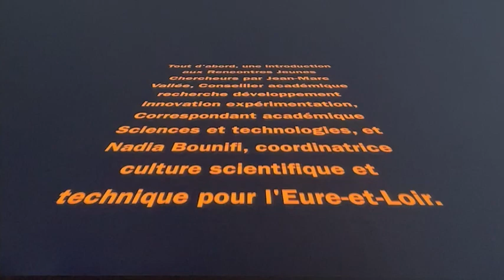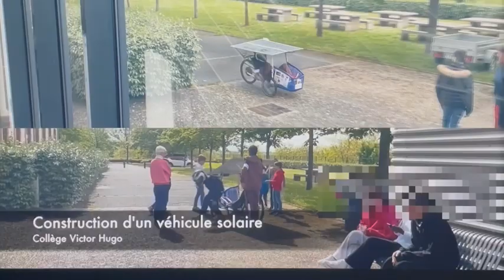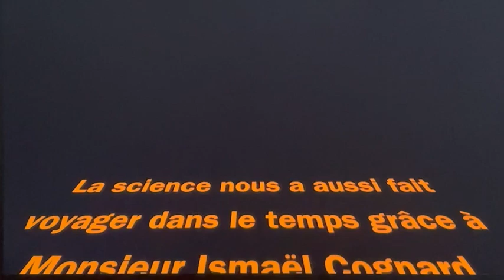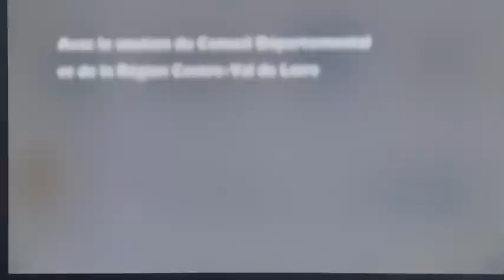Rencontres jeunes chercheurs 2023 - Eure-et-Loir Campus